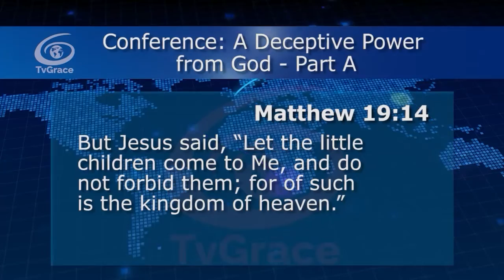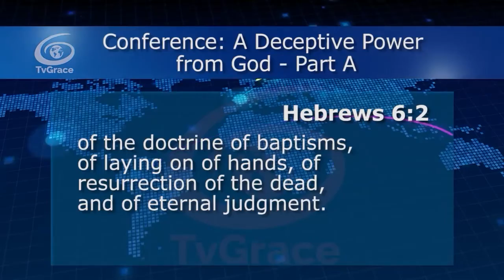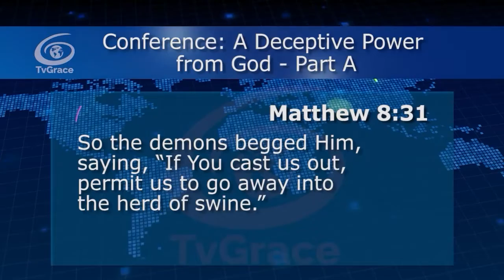The Imposition of hands a rudiment that must be left Jewel of Grace 1338